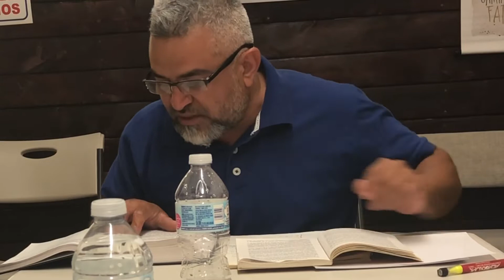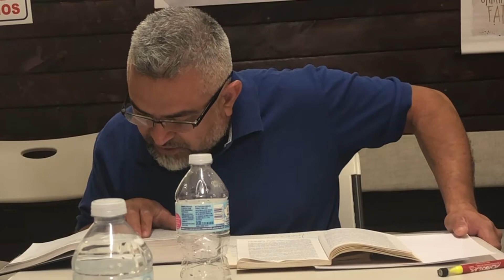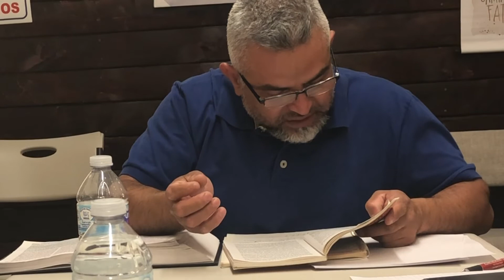Escatologia, el pecado, Satanas y la guerra espiritual 7.